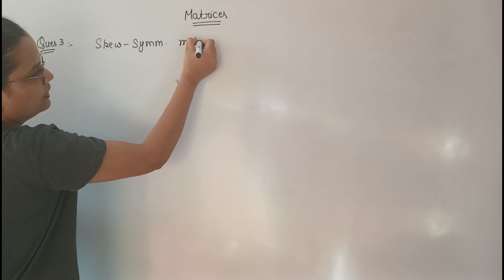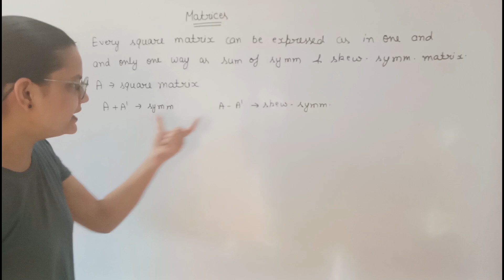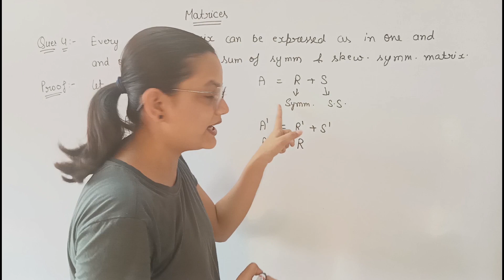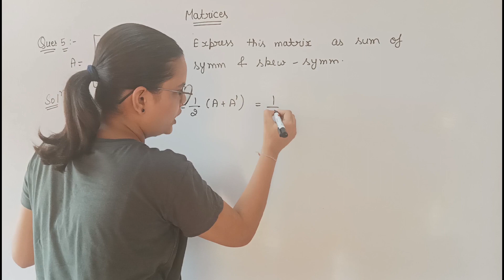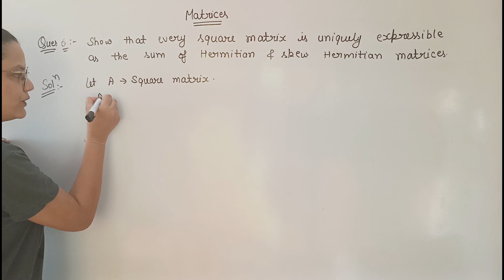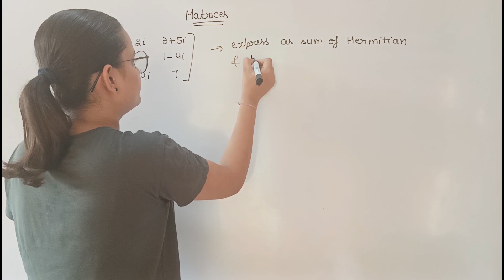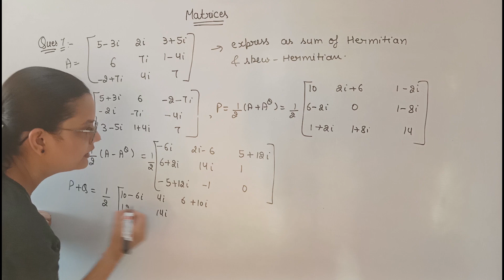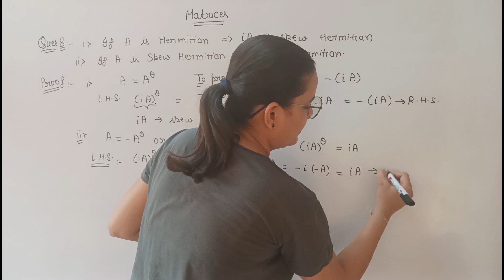Lecture 8 || Example 3-8 || Exercise 2 || matrices || algebra || B.A. / B.Sc. 1st semester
Hello learners,

We are doing chapter 1, Matrices of Algebra. In this lecture, we'll do examples 3rd to 8th of second exercise.

Here, we are trying to provide education for each students of every class. We are extending to provide videos of more subjects. We are trying to cover all the students from 8th to higher education. Give us your valuable feedback and